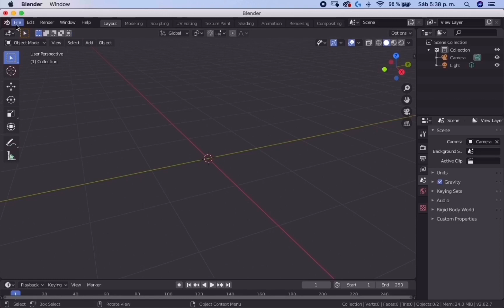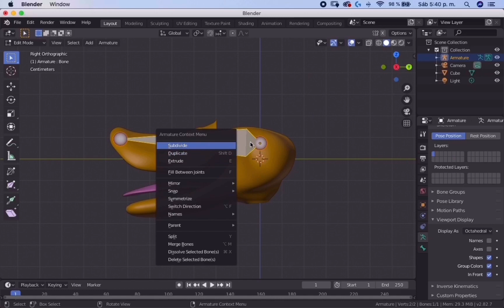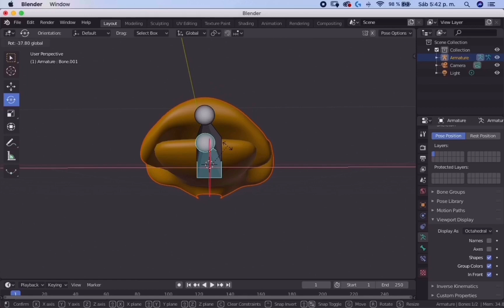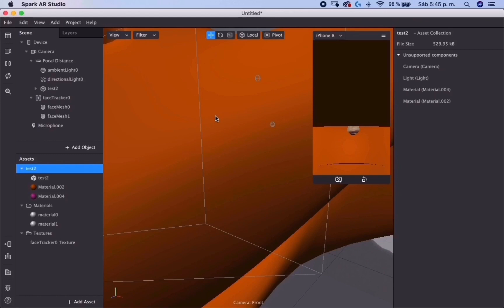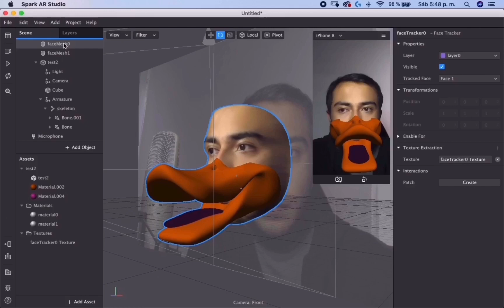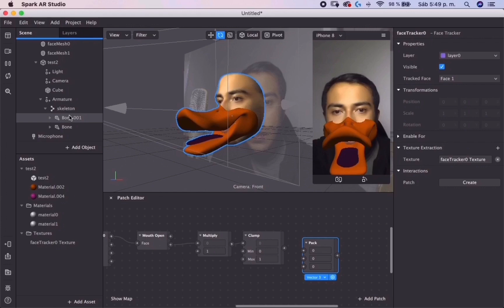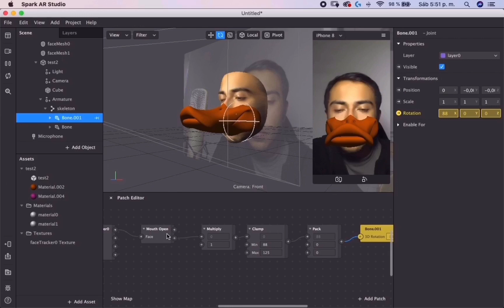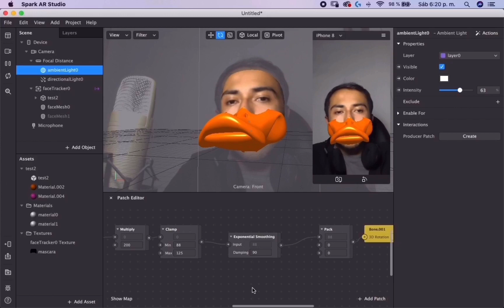Como hacer que tu objeto 3D con huesos se mueva en spark ar studio tutorial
Aprende como hacer que tus modelados 3d  con huesos que interactúen cuando abras la boca.
te enseñaremos a crear los huesos en blender de una forma sencilla y vamos a enlazarlos con el modelado 3d para que se mueva con el objeto que tu creaste.
Luego pasaremos a spark ar studio donde vamos a crear con el editor de parches las interacciones para que cuando uno habras la boca el modelado que contiene los huesos genera un acción de desplazamiento en sus ejes de rotación.

Quieres tener la plantilla de este proyecto en Spark ar studio??